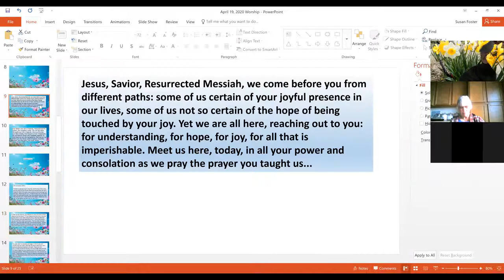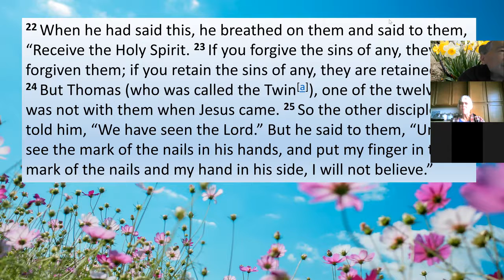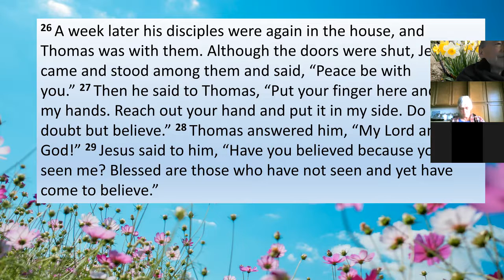2020-04-19 2nd Sunday of Easter Worship: Scripture & Sermon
Scripture & Sermon for the 2nd Sunday of Easter Worship